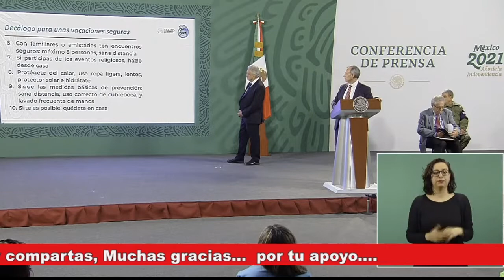CUIDATE!!! 10 RECOMENDACIONES PARA EVITAR CONTAGIOS COVID-19 EN VACACIONES